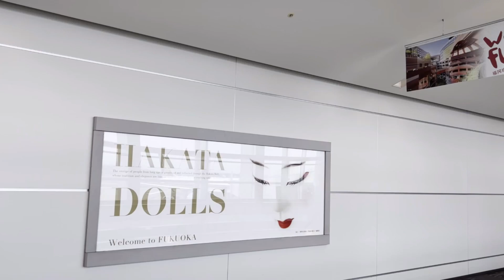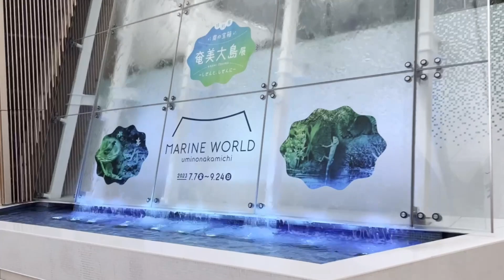BINUS ASO School of Engineering - Summer Course 2023 (Highlight)